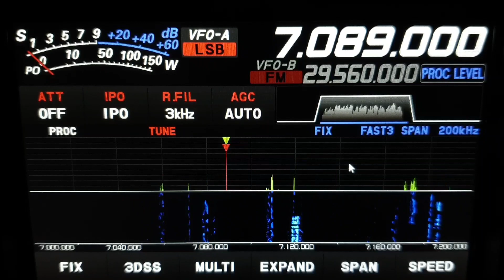P33W CQ WW SSB Contest 2023 40m band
Chciałbyś udostępnić sprzęt do prezentacji na kanale, napisz do mnie